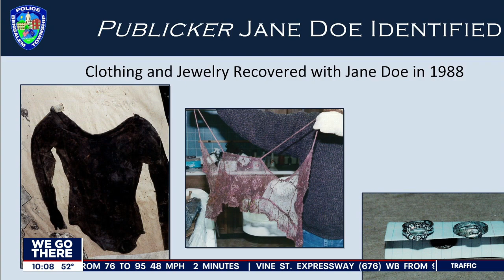Pregnant woman in 1988 cold case identified by police as missing Philadelphia mother | FOX 29 News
Bensalem Township police say Lisa Todd was reported missing in Philadelphia in 1985 and her remains were later found in an underground pump house along State Road in 1988.